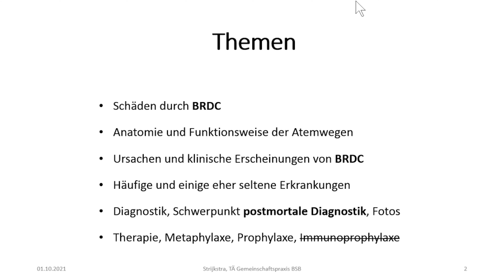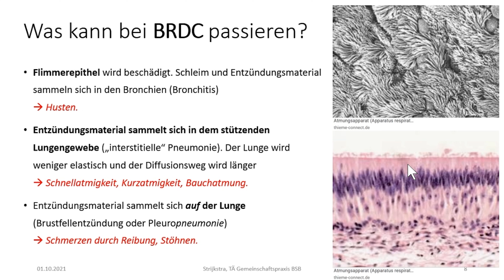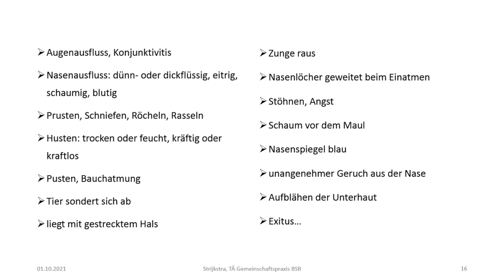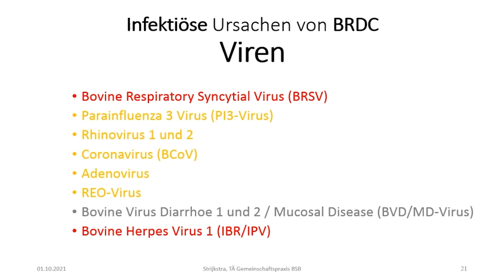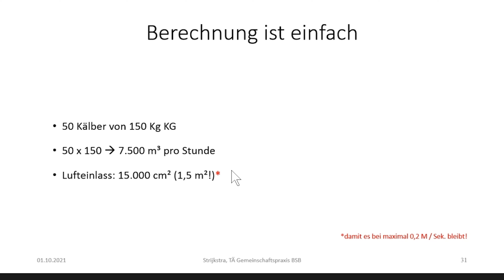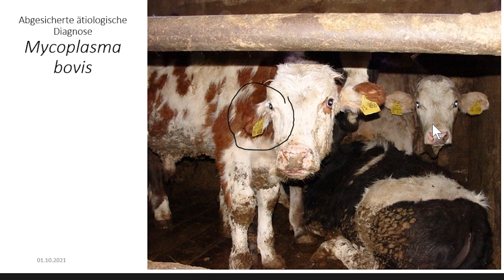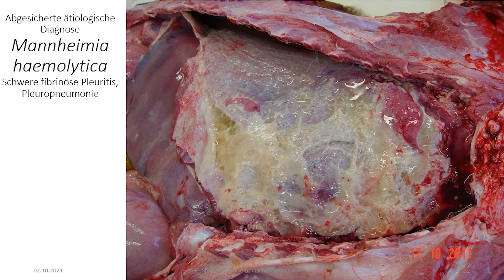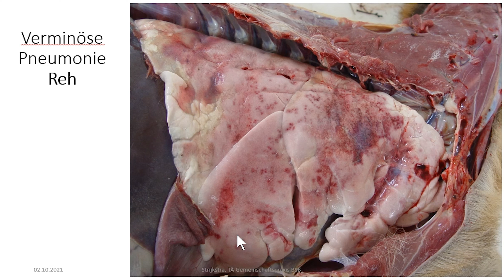Lungenerkrankungen beim Rind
Lungenerkrankungen beim Rind (Bovine respiratory disease complex). Lungenfunktion, Krankheitsbilder, nicht-infektiöse und infektiöse Ursachen. Ein Übersicht.